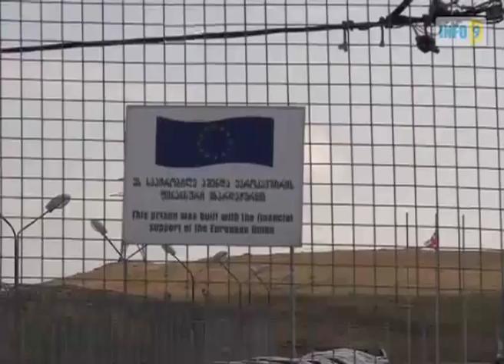axali msxverpli rustavis koloniashi mp4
axali msxverpli rustavis koloniashi.